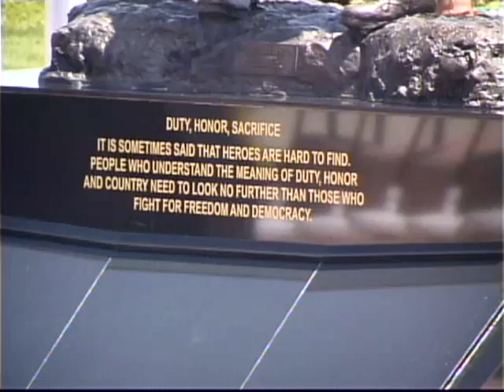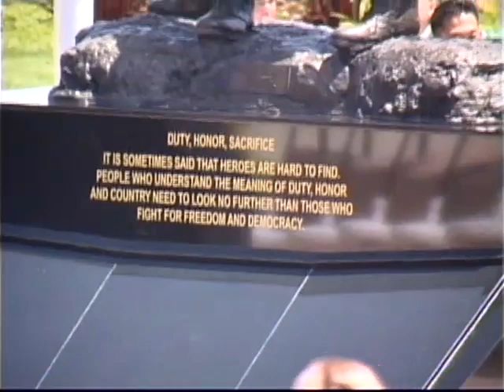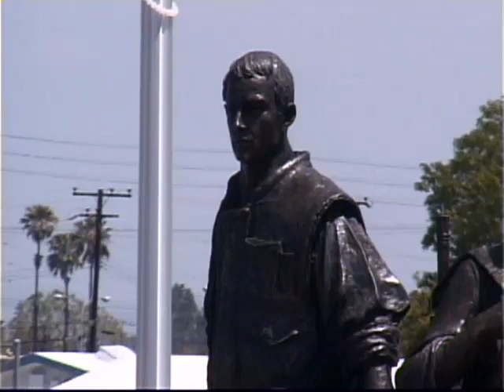Lễ khai mạc Tượng Đài Chiến Sĩ Việt Mỹ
14180 All American Way
Sid Goldstein Freedom Park

Vietnam War Memorial in Freedom Park, established 2003. The monument consists of two life-sized bronze soldiers representing the
US Armed Forces and the Armed Forces of the Republic of Vietnam. The statues were sculpted by the artist Tuan Nguyen.

Tượng-đài kỷ-niệm Chiến-sĩ Việt-Nam Cộng-hoà và Hoa-kỳ do điêu-khắc-gia Nguyễn-Tuấn thực-hiện, khánh-thành 27 Tháng Tư
2003.